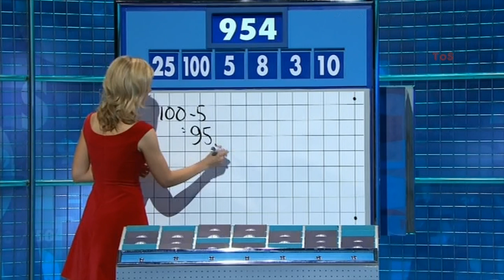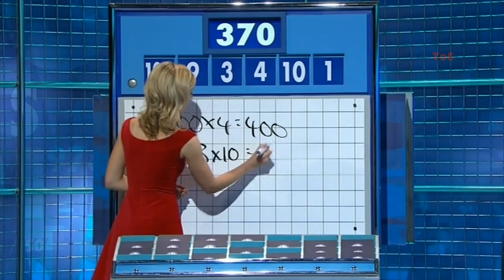RACHEL RILEY:--: Channel 4 - Countdown - 10 Nov. 2015 - "YIRCEQUID"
Spirit of Estacy.  Clavicle sensation an a belle too.